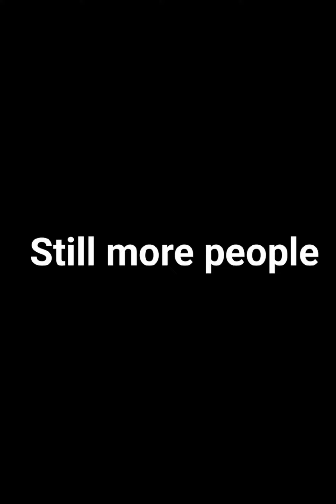Regular shows final episode